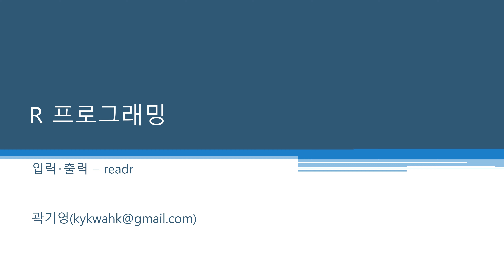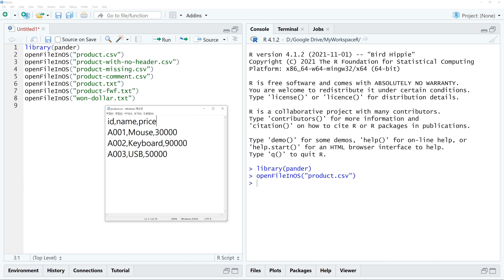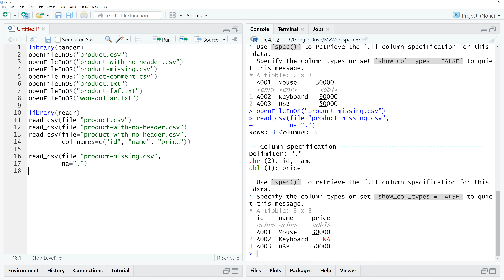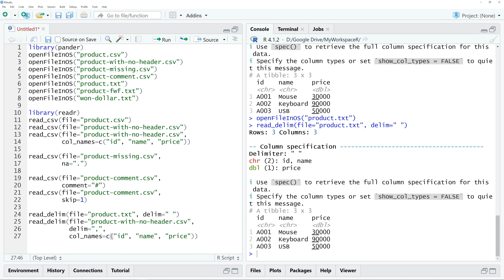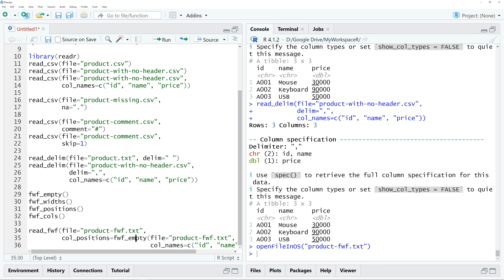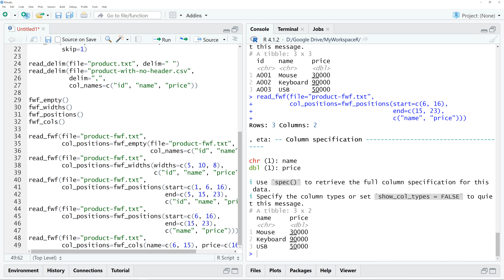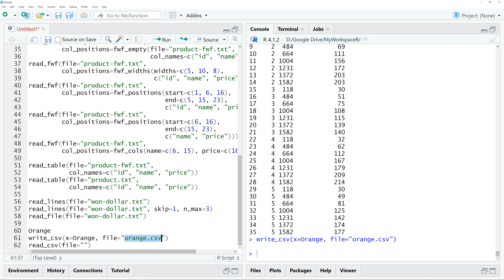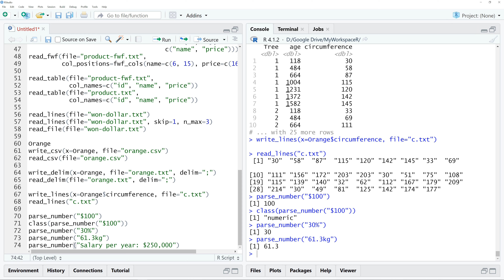R 프로그래밍 / R 기초 - 입력·출력 - readr 🔑 import | export | 파일 | CSV | 테이블 | 텍스트 | 텍스트로부터 숫자 추출 | tidyverse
[데이터분석 프로그래밍 언어 R]

📢 readr 패키지는 Tidyverse 생태계(Tidyverse ecosystem)의 일부입니다. Tidyverse 생태계에 속하는 다른 패키지들은 'R 프로그래밍 / R 기초 - Tidyverse' 재생목록을 참고하세요